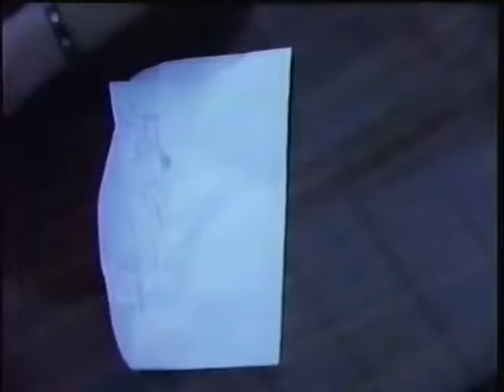Lori Yates Promises Promises